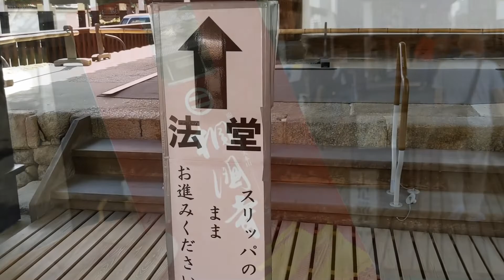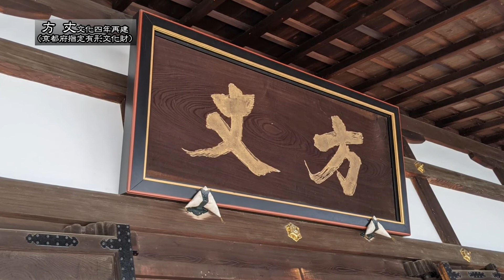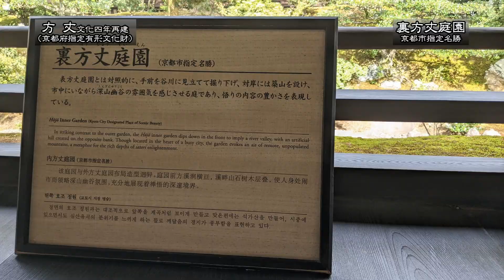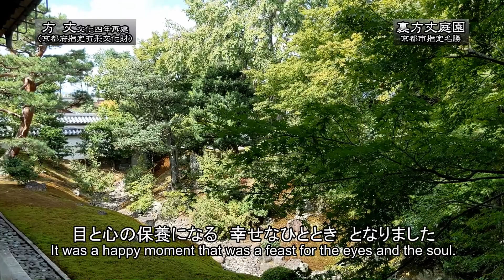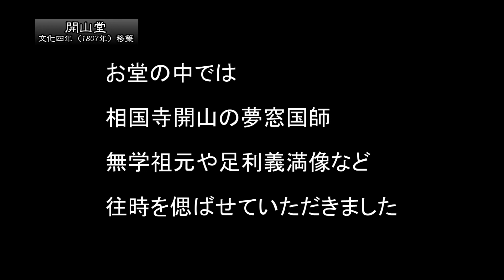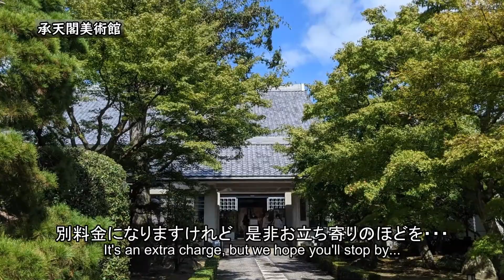臨済宗相国寺派総本山 相国寺 おっさんのひとり旅（Uncle Solo Trip）‹Shokokuji Temple, Rinzai sect›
今回は足利義満ゆかりの相国寺派総本山 相国寺をご案内です。
知る人ぞ知る相国寺。京都の観光ではとても有名な金閣寺や銀閣寺も、実はこちら相国寺の塔頭寺院。多くの塔頭を抱える総本山です。
日本庭園の極み、方丈の表方丈、裏方丈など、みどころ満載な秋の特別拝観。法堂の鳴き龍も特別に拝観し、自ら手を打ち、鳴き龍を実体験できる特別なお時間が待っています。
お時間ありましたらばお早めにおでかけください。

00:00 オープニング
00:15 京阪電車　特急洛楽に乗って京都へ
00:26 出町柳駅から鴨川を眺めながら相国寺へ散歩
01:06 相国寺総門をくぐり境内へ
03:04 特別拝観受付から法堂へ移動し蟠龍を堪能
03:48 方丈を拝観させていただく（表方丈庭園・裏方丈庭園など）
06:48 開山堂を拝観させていただく（開山堂前庭など）
08:23 承天閣美術館を堪能してエンディング